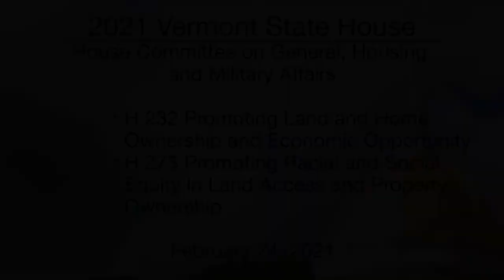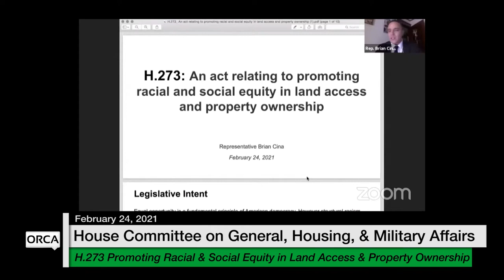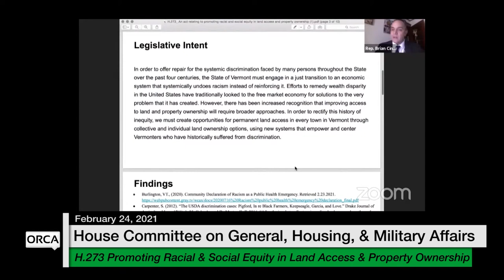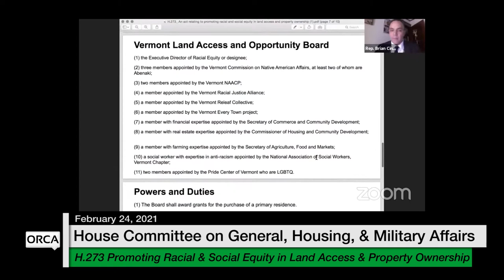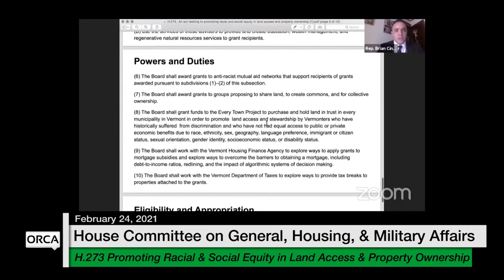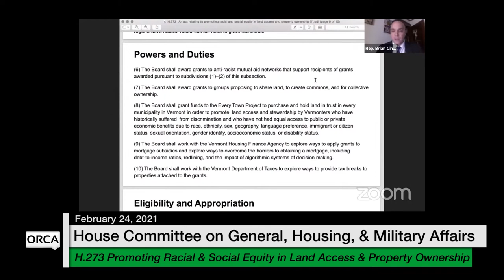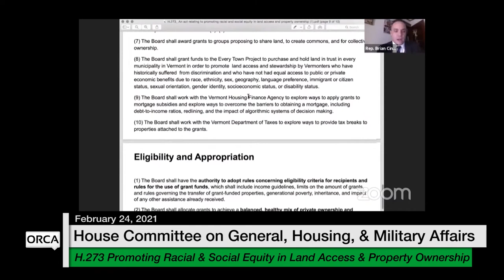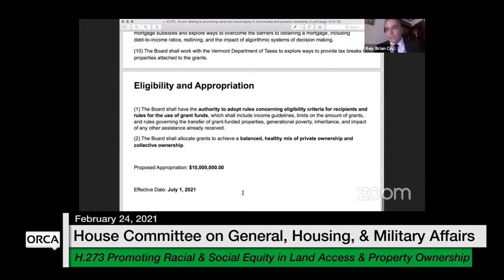Vermont State House - H.232, H.273 2/24/2021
H.232 Promoting Land and Home Ownership and Economic Opportunity, H.273 Promoting Racial and Social Equity in Land Access and Property Ownership 2/24/2021